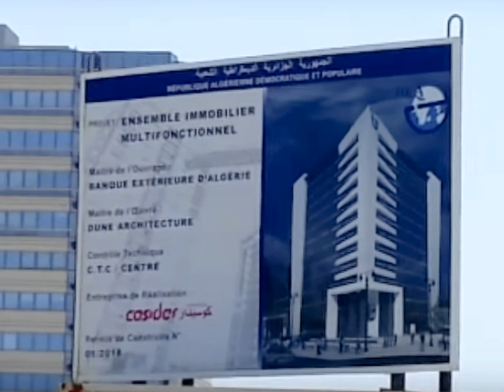بدء الاشغال بمقر البنك الجزاءرى الخارجى الجديد EXTERIOR BANK HEAD OFFICE